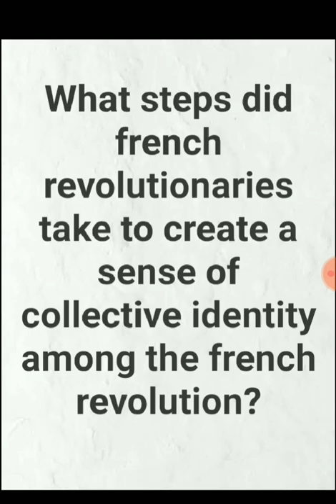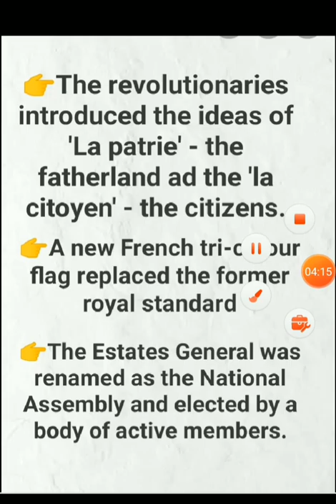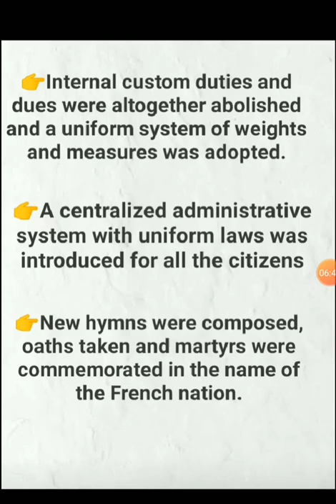What ideas does french revolutionaries take to create a collective identity?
French revolution
French revolutionaries
Collective identity
Collective identities for french people
Class 10 history
Ncert exercise